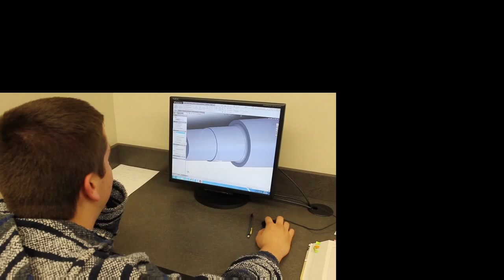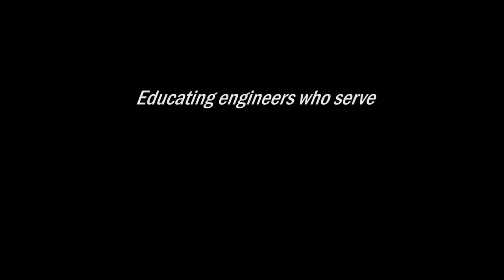Engineering & Physics Department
Discover how scientific theory meets practical applications of modern technology with the Harding University Engineering & Physics Department.